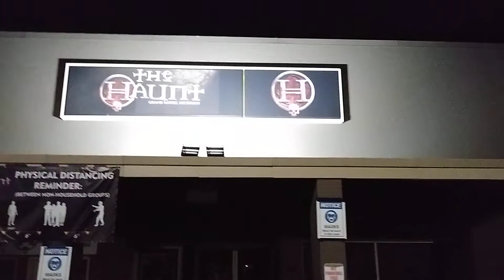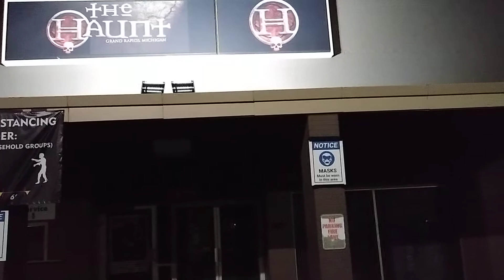my job at the haunt 2020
I decided to make a video of showing what my night job is. I hope you guys enjoy it. also I wanted to upload this last night but I was tired after acting so I went to bed